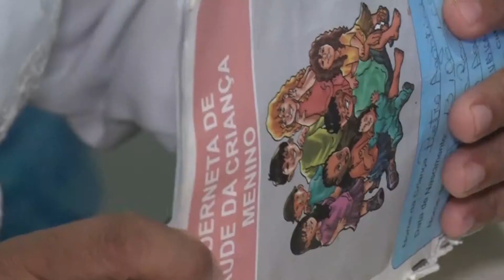O DIA NEWS 10 04 BL 01 Começa a campanha de vacinação contra a gripe